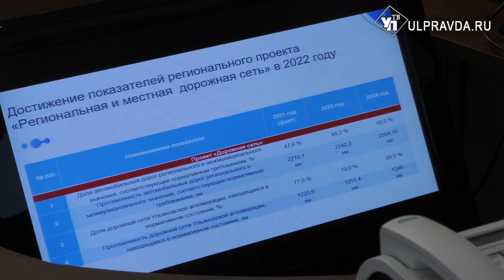Ремонт дорог, расчистка ливнёвок. О чём говорили на штабе по комплексному развитию региона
Заседание штаба по комплексному развитию региона открыл губернатор Алексей Русских. Он подвёл итоги празднования Дня Победы. 9 мая все мероприятия в Ульяновской области прошли с соблюдением норм безопасности, серьёзных происшествий не случилось.